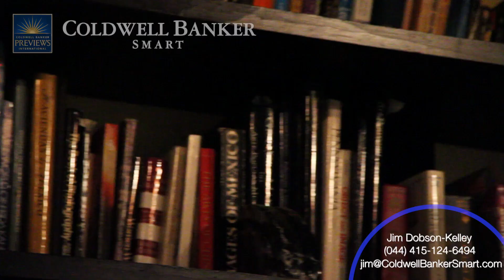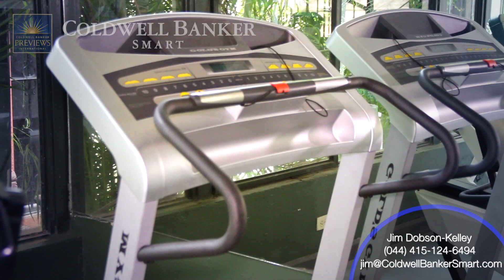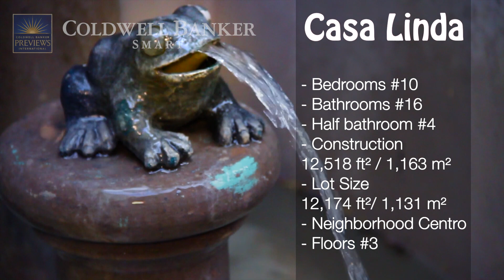Real Estate San Miguel de Allende: Casa Linda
Seventeenth Century Historical Charm

Immediately feel the history and charm of San Miguel as you enter this magnificent home. With 10+ bedrooms, this home has been built over the years around a 17th century meson (country inn).